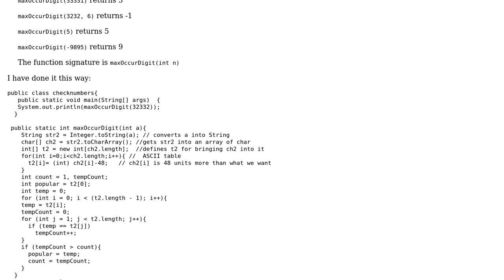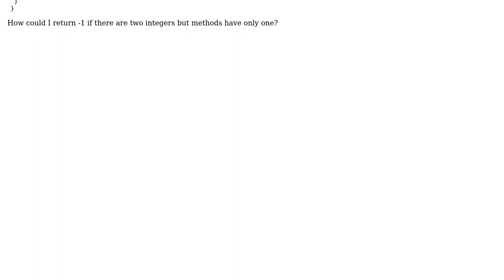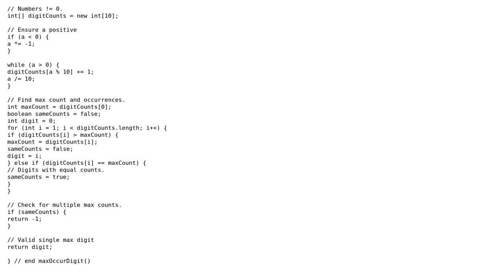find the maximum occur number in an integer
With thanks & praise to God, and with thanks to the many people who have made this project possible! | Content (except music & images) licensed under CC BY-SA | Music | Images & others | With thanks to user Sus Hill user rossum user Graipher and the Stack Exchange Network Trademarks are property of their respective owners. You are responsible for your own actions.